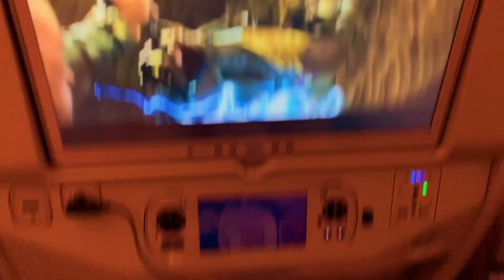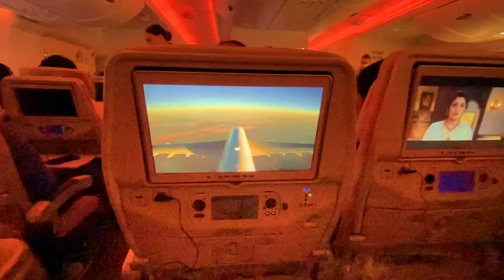DUBAI VLOG !!! (FINALLYYY✨) I MOLLYMAE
How to install big tyre in Honda Unicorn 150

best modification installing handle guard with LED in Honda Unicorn

Honda Unicorn 150 full service at home in Hindi

How to install fan LED headlight bulb in Honda Unicorn 150

How to increase mileage in Honda Unicorn 150

How to install big battery in Honda Unicorn 150

How to clean carburettor in Honda Unicorn 150

How to tight chain and clean Honda Unicorn 150